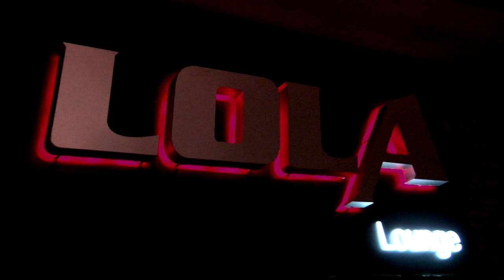Gezim Salaj Ismet Aloshi Valdet Luka Hejdi Mehmeti LIVE 2011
2011 Winter Fest @ Lola Lounge in NYC. Featuring Gezim Salaj, Ismet Aloshi, Valdet Luka, & Hejdi Mehmeti. Music by Grupi Melodija and Ilir Gjecbritaj. Special apperance by Nik Deda Tupan Player. Sponsered by Miri Designs, Hoxha Studios, & Meti Studios.